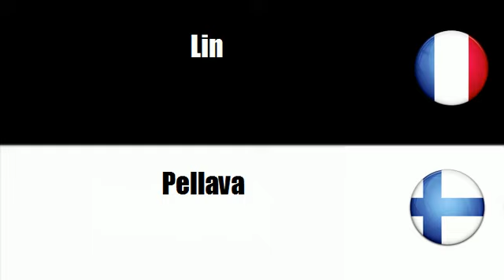TRADUCTION = FINNOIS = FRANCAIS = Raa'at kasviaineet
frenchwithvincent TRADUCTION = FINNOIS = FRANCAIS = Raa'at kasviaineet